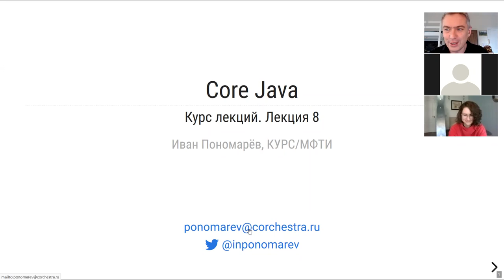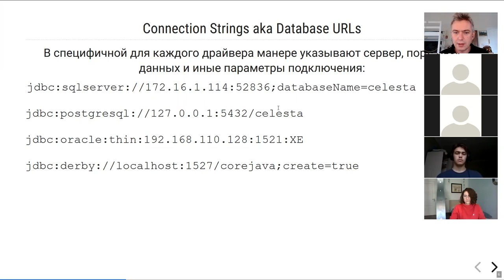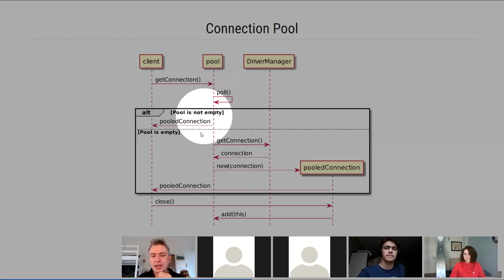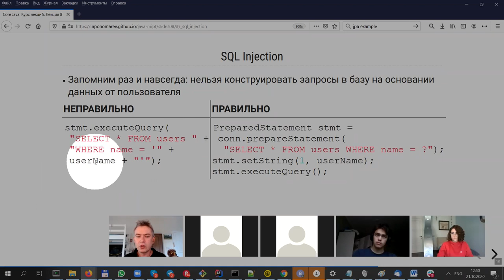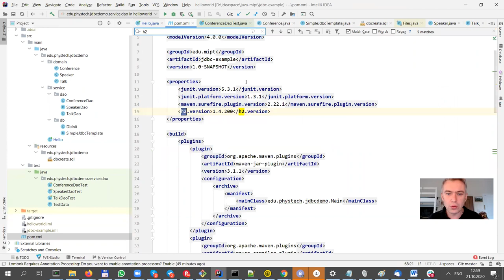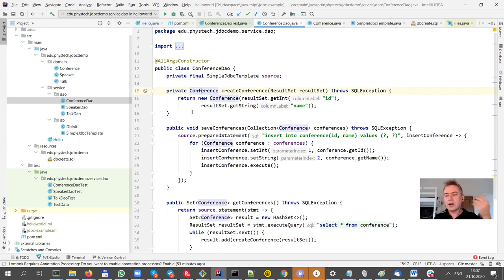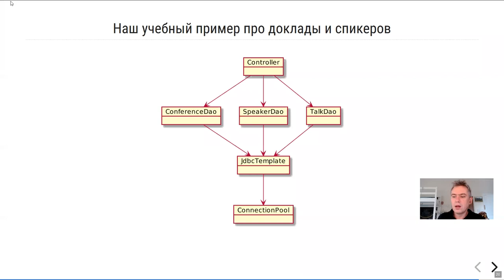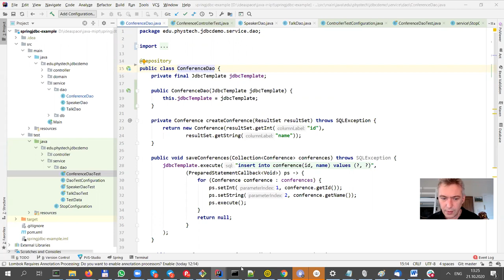МФТИ Core Java 2020 Лекция 8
JDBC